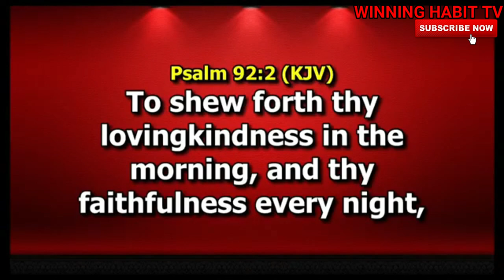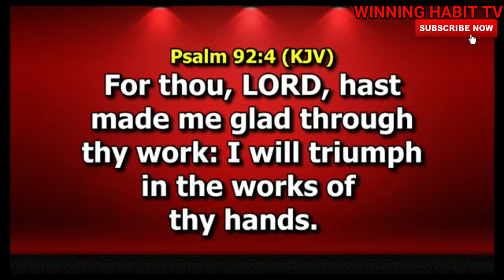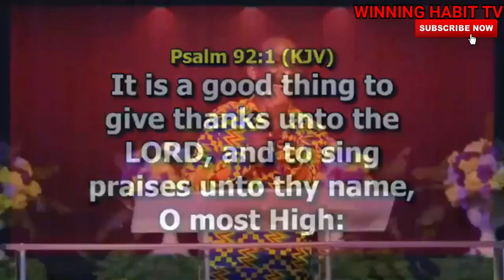THANKSGIVING | DR PASTOR PAUL ENENCHE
TOPIC :  THANKSGIVING

1) This video or audio has no negative impact on the original content
2) This video is for teaching purposes only
3) I only used bits and pieces of videos to help with the story where necessary.

Category
People & Blogs
License